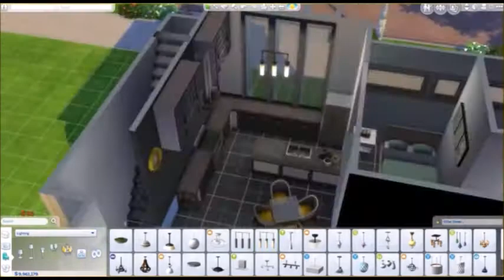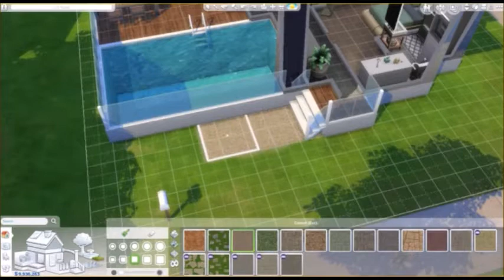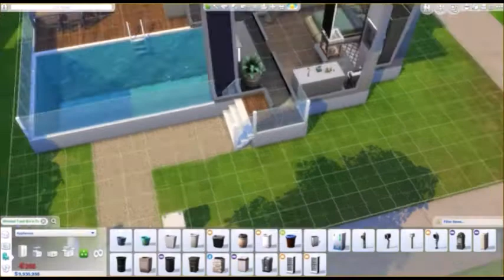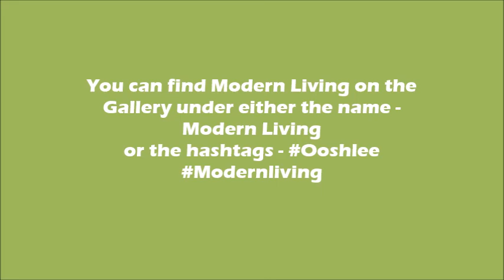Sims 4 Speed Build - Modern Living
A 1 Bedroom, 1 Bathroom modern home

Find Modern Living on the gallery under the name Modern Living or the hashtags # Ooshlee # Modernliving

Sorry for the bad quality, the in game camera isn't the most amazing but hey it does the job :)